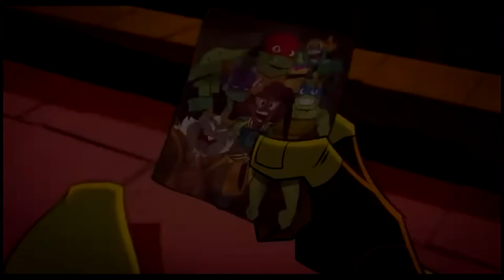Rise of The TMNT MOVIE TRAILER 3 (FANMADE)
Made for fun using the soundtrack of Doctor strange